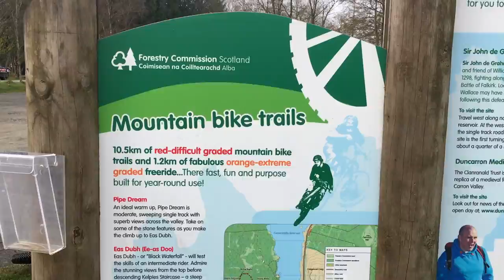CarronValley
Clips of run at Carron Valley mountain bike trails - April 2017